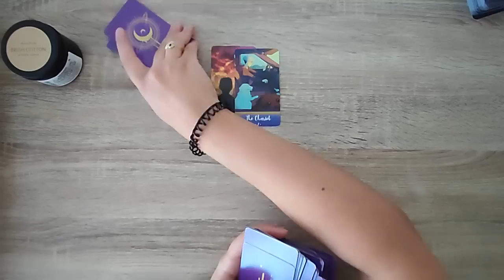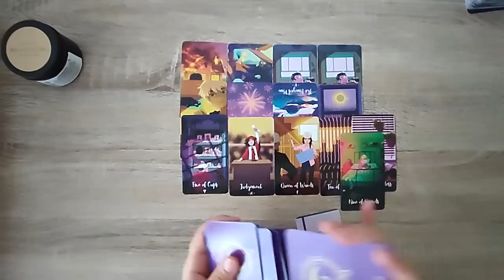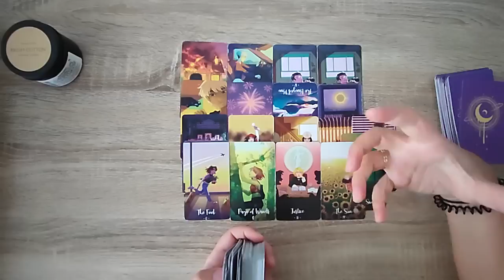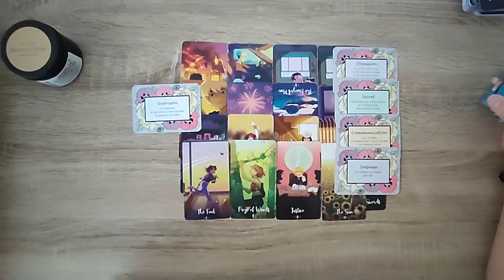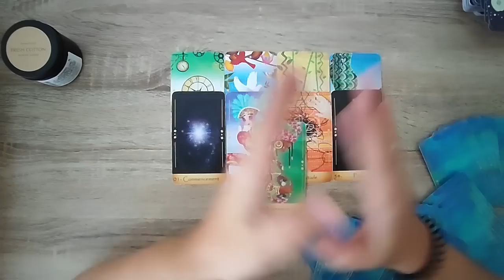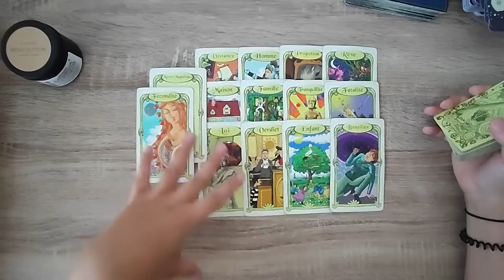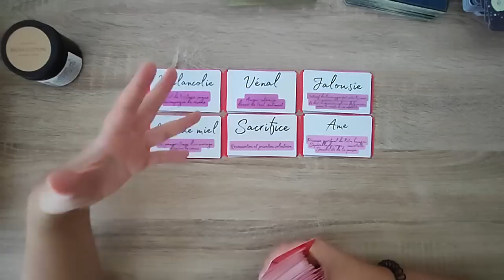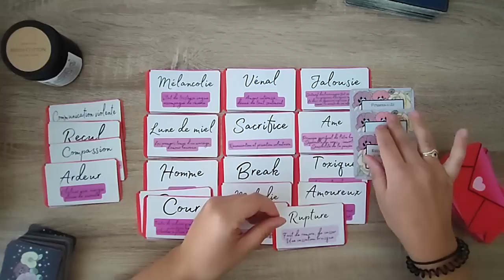Balance 3 mois à venir ✨ 2023 - AMOUR & GÉNÉRAL